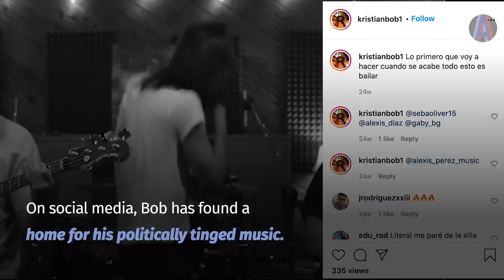Meet Kristian Bob, The Puerto Rican Looking to Perreo as a Way to Examine Social Issues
When thousands of ballots appeared a week after Puerto Rico's general election, Kristian Bob responded with a now-viral song.